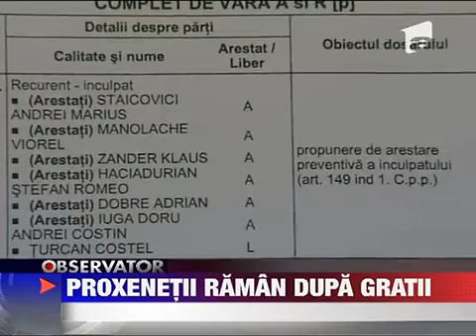Proxenetii raman dupa gratii 8 IULIE 2011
Directorul OTV Doru Iuga si celelalte 5 persoane arestate in dosarul de proxenetism cu minori raman in spatele gratiilor. Judecatorii tribunalului le-au respins astazi recursurile iar decizia este definitiva. Majoritatea au incercat sa convinga...